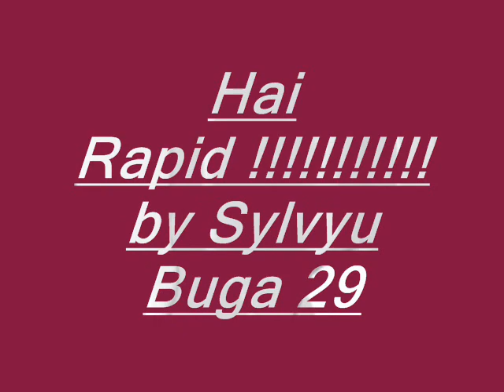Fortza rapid by Sylvyu Buga 29